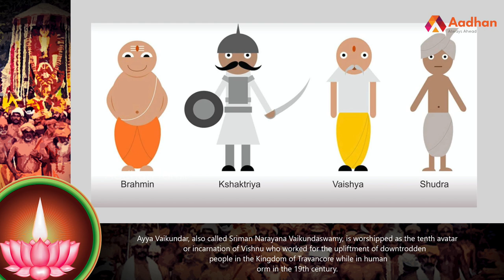அய்யா வைகுண்டரின் கதை | Story Of Ayya Vaikundar | வெற்றிக்கொடிகட்டு Ep 29 | ஐயா வழி | Ayya Vazhi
அய்யா வைகுண்டரின் கதை | Story Of Iya Vaikundar | வெற்றிக்கொடிகட்டு  Ep 29 | Aadhan Tamil